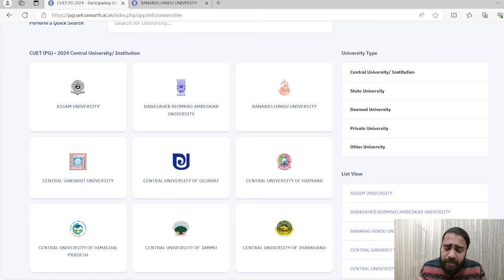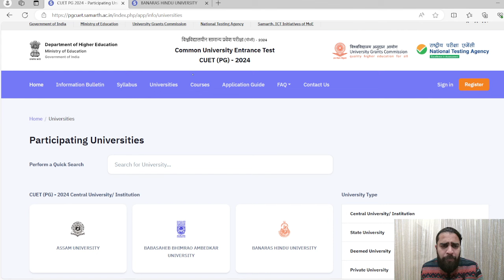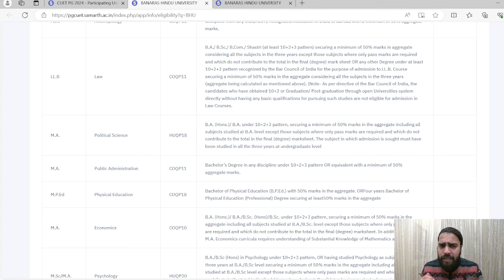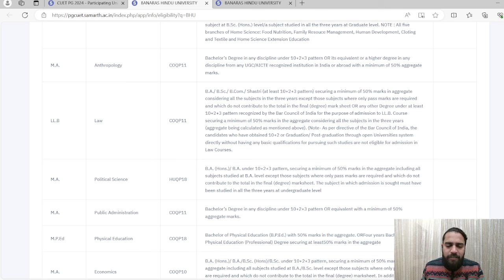BHU Law in CUET? What's New? || BHU LL.B Entrance Exam